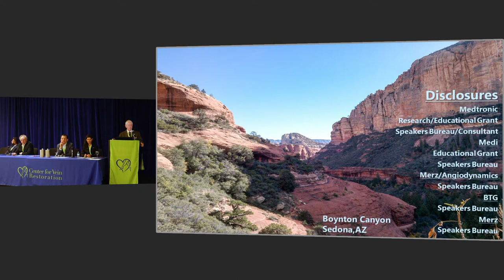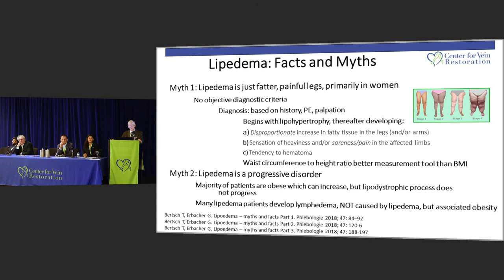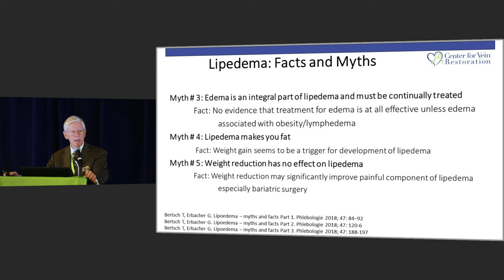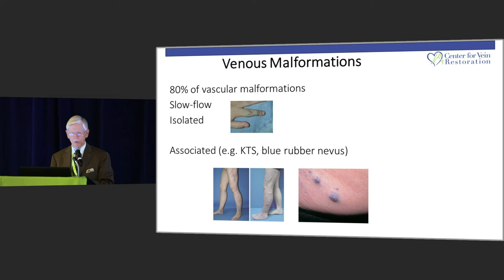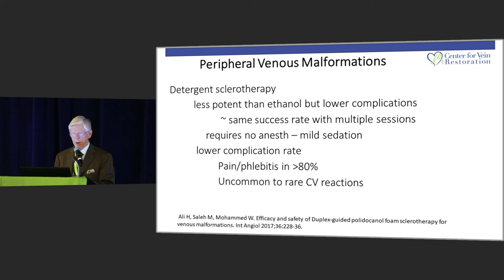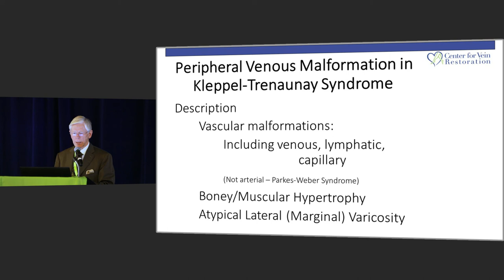Lipedema and Venous Malformations | Dr. Nick Morrison | CVR Education Series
to learn more about vein disease.

Center for Vein Restoration (CVR) are the clinical leaders in vein care. CVR is physician-lead and known nation-wide for their high patient satisfaction rating and for providing safe, convenient out-patient procedures for treating the underlying causes of varicose veins and spider veins – venous insufficiency, or vein disease.

Join Dr. Nick Morrison in her talk titled “Lipedema, Venous Malformations, and Other Conditions Every Doctor Needs to Know.” This talk was part of a series called "Superficial Vein Disease - II."

The "CVR Education Series" was recorded on January 11, 2020 during the VISION2020 Clinical Convention in Falls Church, Virginia.